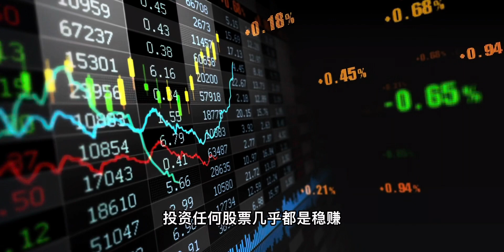巴菲特十大投资预测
我们一起盘点沃伦巴菲特的十大投资预测。

快快订阅熊猫财经眼跟我一起研究金钱的秘密！

⚠️视频仅是我个人的观点，并不是投资建议！
股市投资有风险，投资需谨慎。请大家在投资前做好风险评估，每一笔投资都做到独立思考，盈亏自负。